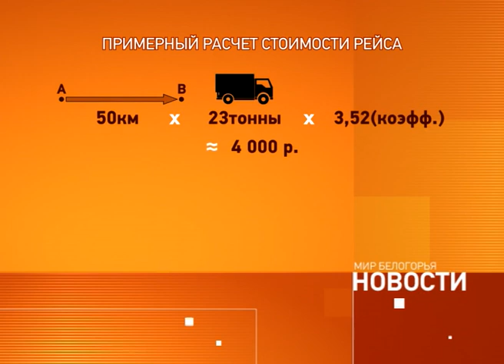Перевозчики свеклы: конфликт в Волоконовке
Соблюдать закон приходится себе в убыток. В такую неоднозначную ситуацию попали грузоперевозчики Волоконовского района. На днях их претензии к работодателю вылились в настоящую стачку. Водители буквально дневали и ночевали в своих тягачах на стоянке прямо у ворот предприятия. Суть проблемы и мнения сторон – в репортаже Натальи Войтенко.